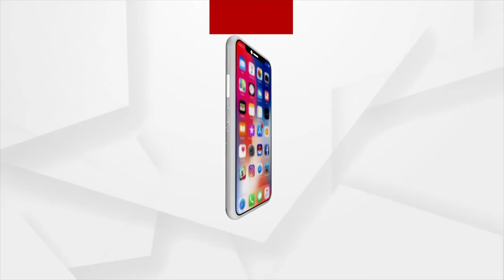Odisha CM Naveen Patnaik to Chair Cabinet Meeting Today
Odisha CM Naveen Patnaik to Chair Cabinet Meeting today at 5:30 PM.